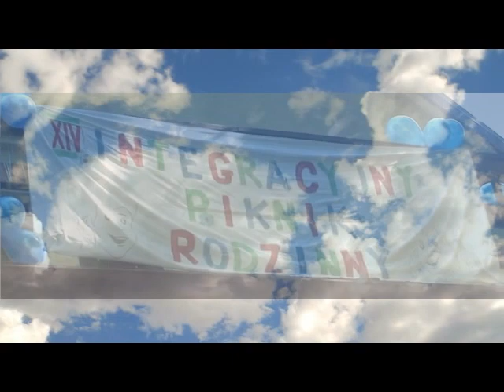XIV Integracyjny Piknik Rodzinny.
XIV Integracyjny Piknik Rodzinny odbył się 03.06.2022 w SOSW w Strzelnie.
Montaż filmu: Paweł Jankowski